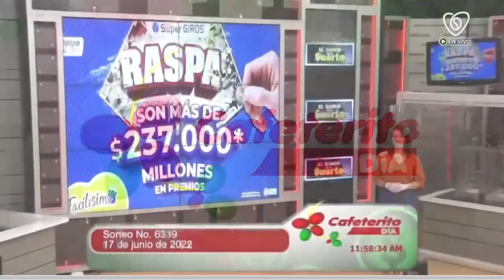EL CAFETERITO TARDE Resultado del VIERNES 17 DE JUNIO de 2022 NÚMERO GANADOR ✅🥇🔥💰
Hola buenas tardes, te presentamos los resultados de las loterías y chances en Colombia, vamos con el Resultados del Chance Cafeterito Tarde del VIERNES 17 DE JUNIO de 2022.